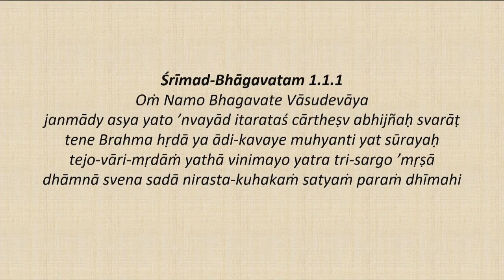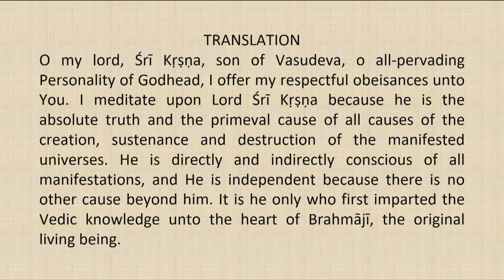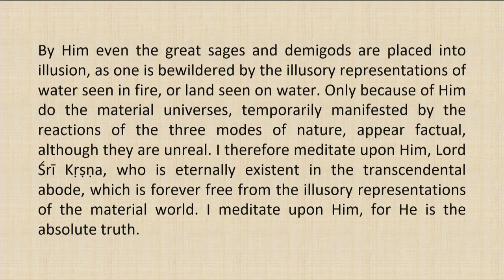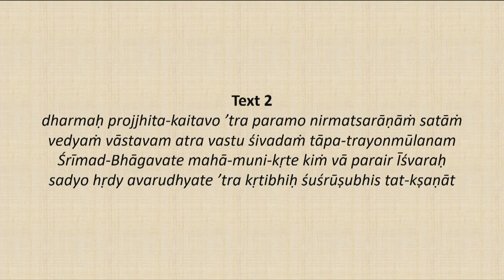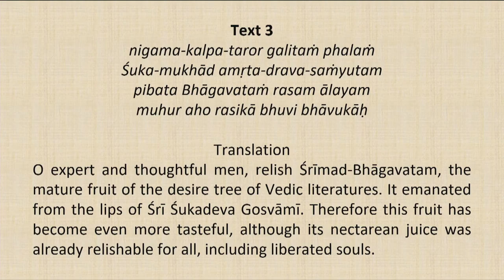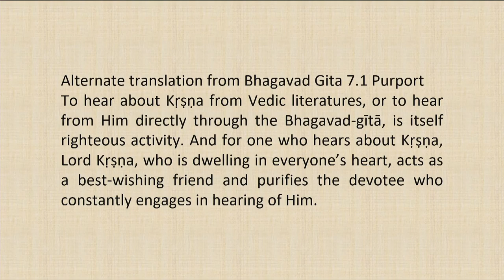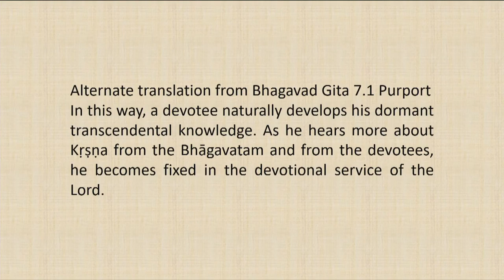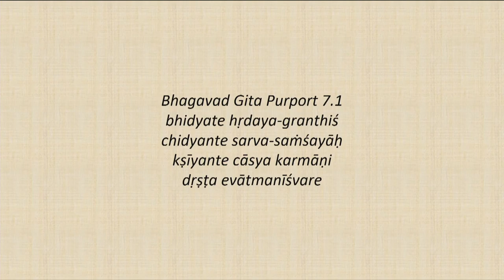Srimad Bhagvatam Class by HH Harivilas Maharaj After Mangal Arati 2020 07 22